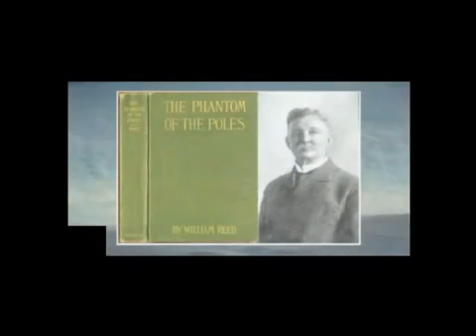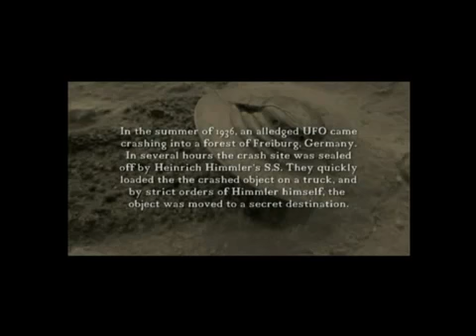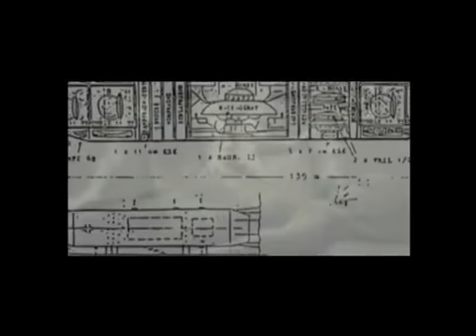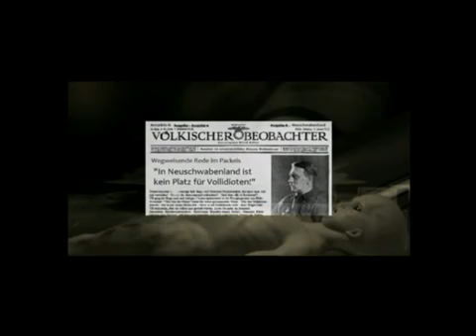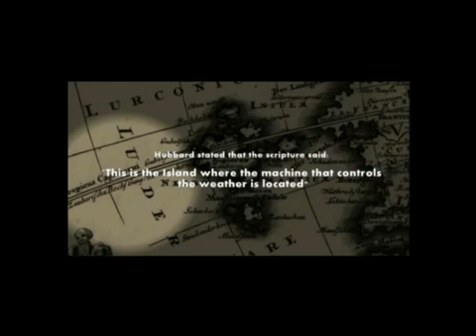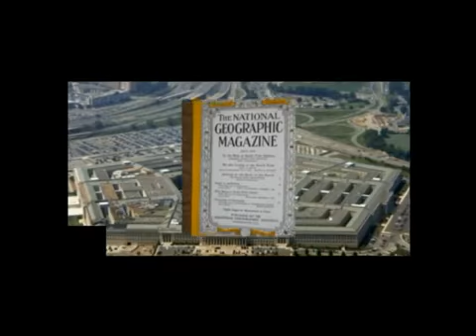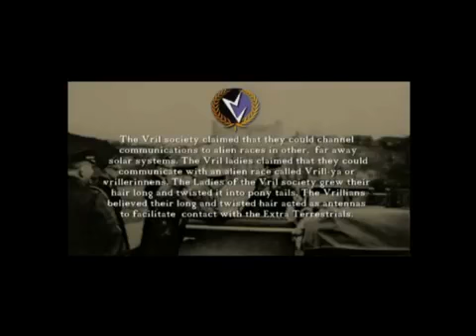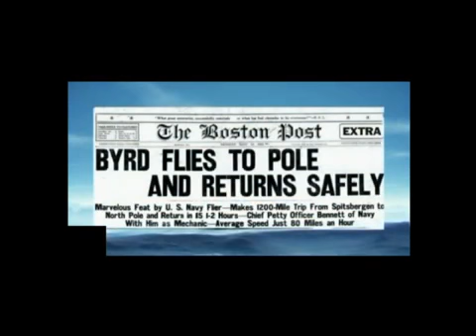Hollow Earth Documentary - HD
Hollow Earth Documentary - HD documentary watch.
Good Times.